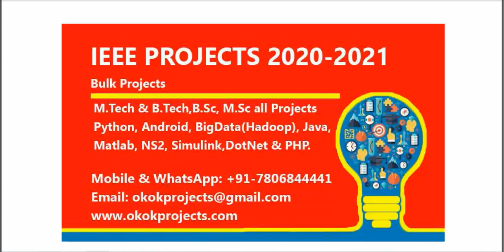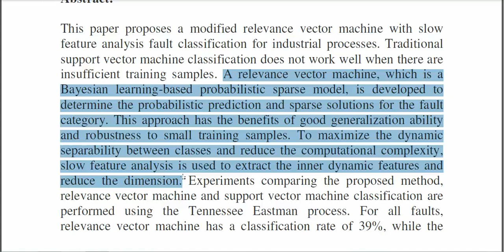Fault classification in dynamic processess using multiclass relevance vector machine and slow featur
* Complete Source Code
 * Complete Documentation
 * Complete Presentation Slides
 * Flow Diagram
 * Database File
 * Screenshots
 * Execution Procedure
 * Readme File
 * Video Tutorials
 * Supporting Softwares

Support Specialization
 * 24/7 Support
 * Ticketing System
 * Voice Conference
 * Video On Demand
 * Remote Connectivity
 * Document Customization